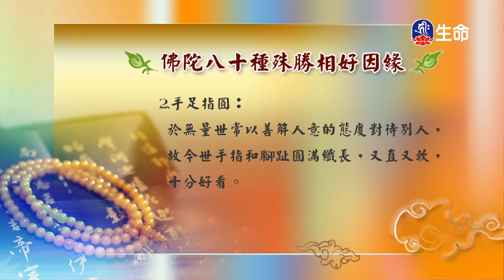佛陀八十種殊勝相好因緣-2_海濤法師救護眾生講座_(lifetv_20200330_00:00)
海濤法師救護眾生講座_佛陀八十種殊勝相好因緣。